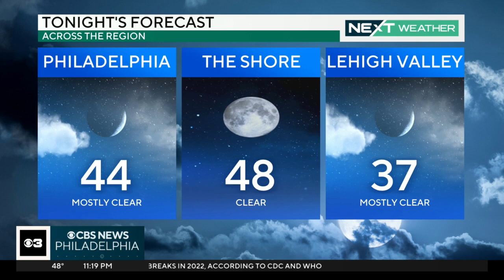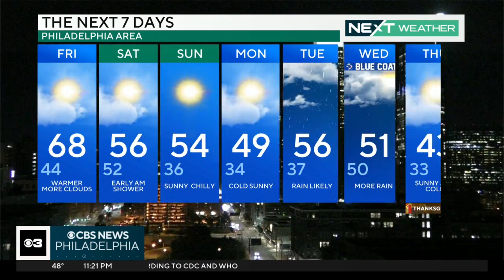NEXT Weather: Late week warmup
We are tracking our NEXT Weather maker that will bring us another relatively breezy and warm day on Friday with temps approaching 70 but turning cloudy as a squeeze play sets up. Bill Kelly reports.